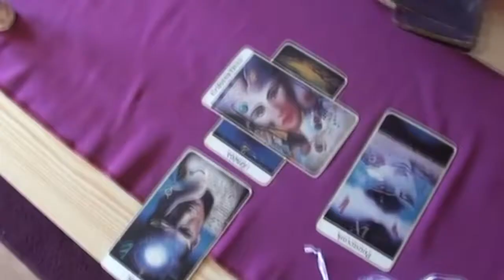Veštenie a veštica * VLOG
Návšteva veštice. Nikdy viac.